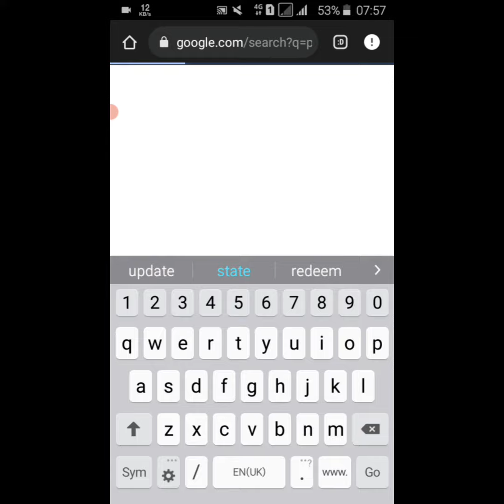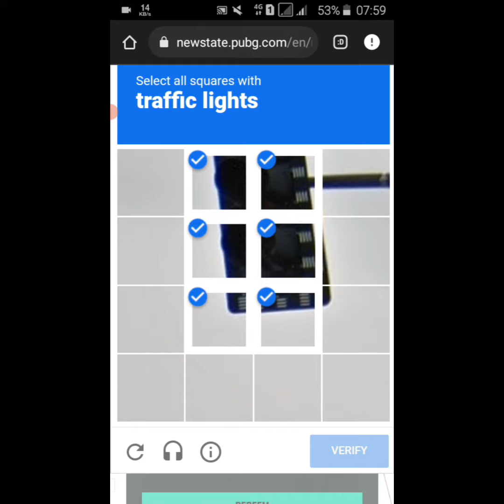pubg new state redeem code | pubg new state free coupon | pubg new state redeem code today